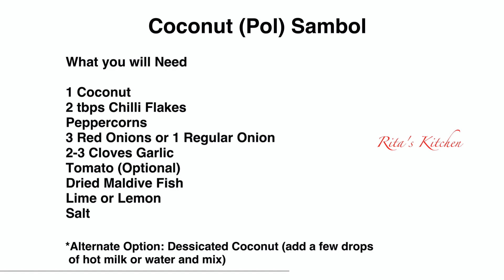Sri Lankan Coconut (Pol) Sambol | පොල් සම්බෝල | Rita's Kitchen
Watch how to make Sri Lankan Coconut Sambol  |  පොල් සම්බෝල.